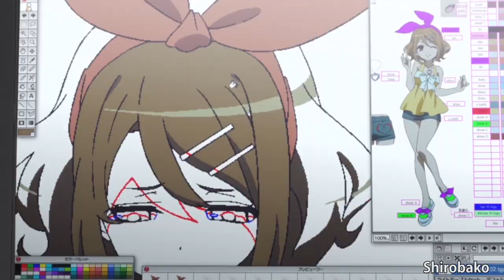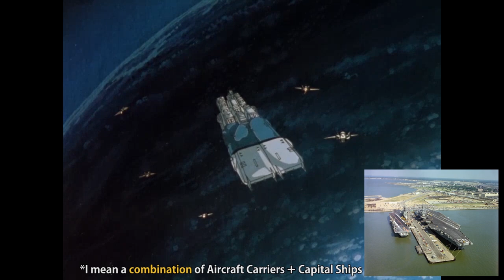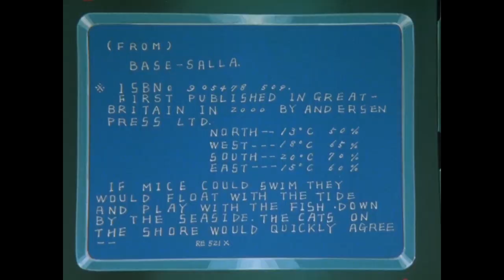You NEED To Experience Macross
The journey for more Mecha brought me to the very first Super Dimension Fortress Macross from 1982. An epic human tale that tells a sci-fi story with the trifecta of Technology, Culture, and Love. Whether it is the celebration of pop culture in the form of a Pop idol, the ever-lasting of human conflict, or the tug and pull of heartstrings within human drama. It encapsulates all of humanity.

I urge you to participate in this franchise no matter your preferences or backgrounds. Macross is Epic.

Chapters:
0:00 My Encounter with Macross
2:40 Aesthetic of Macross
7:17 The Trifecta: Technology, Culture, and Love
11:12 Love Triangle
13:29 Lynn Minmay
16:03 Macross is Epic
17:47 Subscribe
19:00 Next Time on Moon Anime

Various trivias, details, reviews and backstories of the creations of VF-1 toys
Backstory of the groundbreaking toy design of VF-1 -